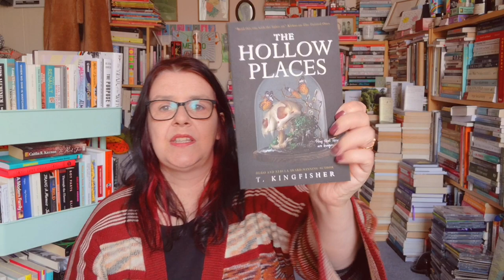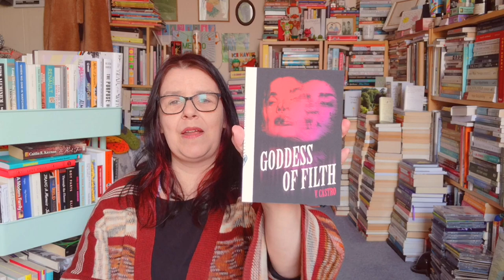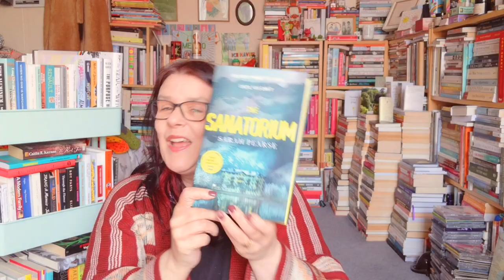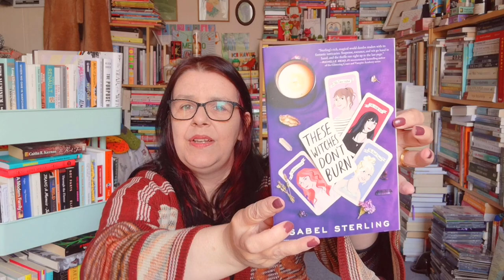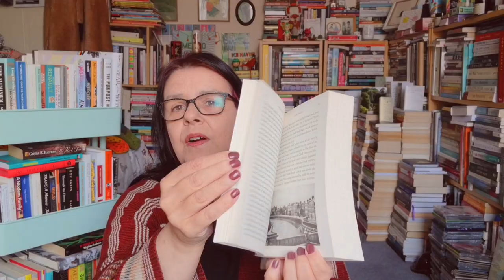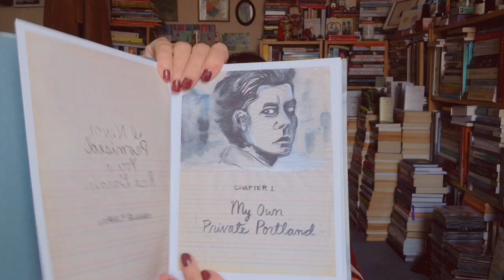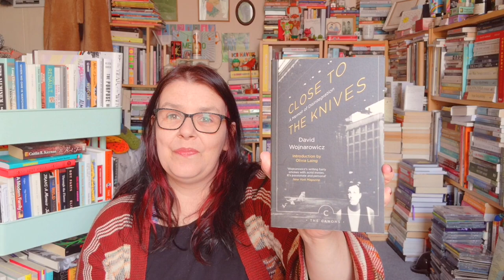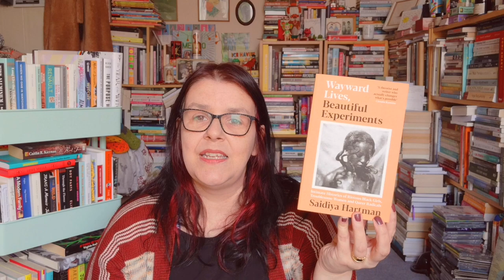Siân's Book Haul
❤️books mentioned❤️

Horror books
0:59 The Hollow Places by T. Kingfisher
1:24 The Boatman's Daughter by Andy Davidson
2:01 Twelve Nights at Rotter House by J. W. Ocker
2:43 Whisper Down the Lane By Clay McLeod Chapman
3:31 Goddess of Filth by V. Castro
4:45 Mina and the Undead by Amy McCaw
5:00 Katie by Michael McDowell
5:41 Empire of Wild by Cherie Dimaline
6:10 The Sanatorium by Sarah Pearse

Fiction
7:04 Detransition Baby by Torrey Peters

Young Adult
8:12 Bruised by Tanya Boteju
9:09 These Witches Don't Burn by Isabel Sterling

Non-Fiction
9:39 Radiant Rest by Tracee Stanley
10:21 Disfigured by Amanda Leduc
10:53 Disability Visibility edited by Alice Wong
11:27 Ghostland by Edward Parnell
13:09 Hammer Head by Nina Maclaughlin
14:11 I Never Promised you a Rose Garden by Manny Murphy
15:15 How to do Nothing by Jenny Odell
15:48 We Will Not Cancel Us by Adrienne Maree Brown
16:41 Close to the Knives by David Wojnarowicz
17:47 No Modernism Without Lesbians by Diana Souhami
18:51 Wayward Lives, Beautiful Experiments by Saidiya Hartman

🎉bookshops mentioned🎉
Waterstones

🖤Other stuff 🖤
Your Magic podcast